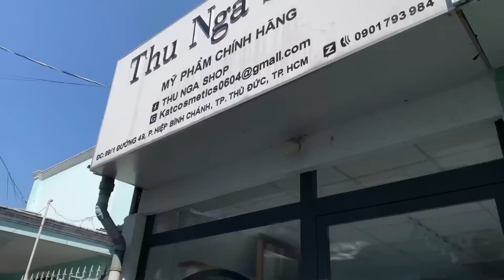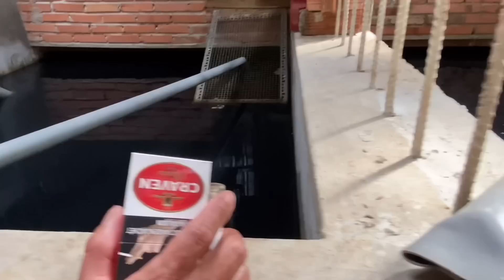ĐEM 19 EM HUYẾT CỦA A MƯỜI VỀ TRẠI - MỘT NGƯỜI RẤT YÊU ĐỘNG VẬT - NUÔI RẤT NHIỀU LOẠI ĐỘNG VẬT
Chuyên chia sẽ về cách chăm sóc cá cảnh, chia sẽ những kiến thức về chữa các loại bệnh cho cá rồng, cách xữ lý các loại bệnh ở cá rồng,.v.v.v
Chia sẽ về cách xữ lý nước cho hồ cá cảnh, chia sẽ hồ cá cho các anh em nghệ nhân toàn quốc.
Chia sẽ về các loại cá rồng.v.v.
Trụ sở chính: 880 Trần Hưng Đạo, Phường 7, Quận 5, TpHCM.
Trại cá : Quận 2 . Tp Thủ Đức.
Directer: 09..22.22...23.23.